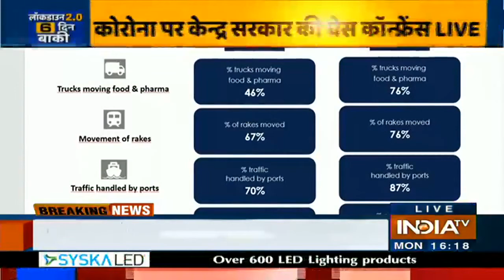Union Health Ministry briefs media on Coronavirus situation